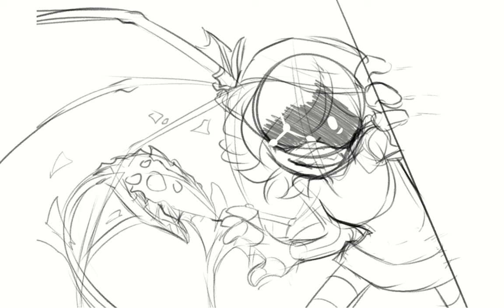Murder Drones - Uzi [SPEEDPAINT]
FANART

!!DO NOT STEAL/USE!!

Due to the amount of love that my previous Murder Drones art has given, I decided to take my time off from commissions and make more fanart cause I absolutely love how the draft turned out in the first place.

So yeah~ hope you guys like it!

Programs used: Clip Studio Paint EX, Capcut

Music in the vid: The Knife Dance · AJ DiSpirito